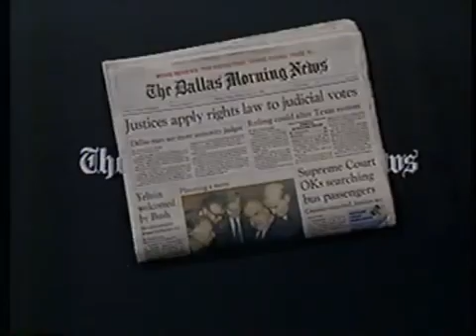PTV Park Program Break (1997 KERA)